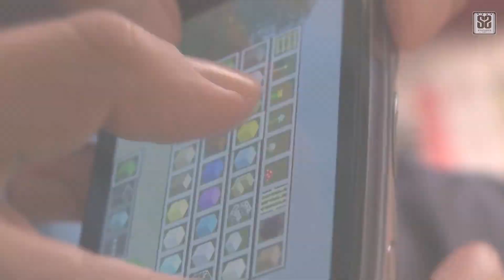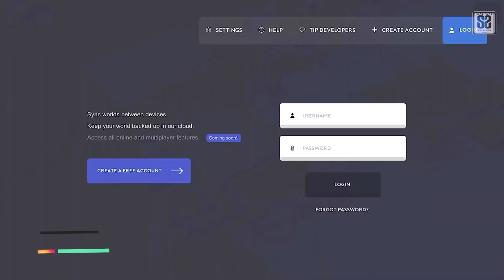10 Game Android Block Grafis Terbaik Offline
Underrated nih padahal keseruan mah ga kalah sama game-game yang punya visual tinggi, yuk gaskan heheheheh , bikin apa lagi nih ? Yuk komen di bawah 👇👇

1.  Minecraft
Offline | Paid

2.  Pocket Build Ultimate Sandbox
Offline | Free

3. Dude Theft Wars
Offline | Free

4. HunterCraft
Offline | Free

5. Identity Forwarded
Offline | Free

6. The Walking Zombie 2
Offline | Free

7. FateZ Unturned Survival
Offline | Paid

8. The Outlands Zombie Survive
Offline | Free

9. Blocky Castle Tower Challange
Offline | Free

10. Blocky Rider Road Racing
Offline | Free

New brand games,
Game android Block Graphic terbaru,
Game android Block Graphics offline terbaik,
Game android blok grafis,
New android block graphics games,
Best block graphics games,
Game blok grafis terbaik offline,
Game mirip minecraft,
Game blok hd,
Game blok grafis hd,
Game android block graphics HD,
Game android mirip minecraft,
Game minecraft HD,
Minecraft mod HD,
Minecraft android grafik HD